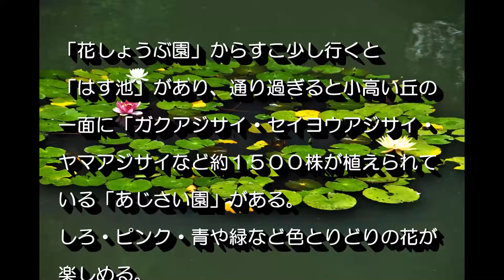枚方・山田池公園あじさい